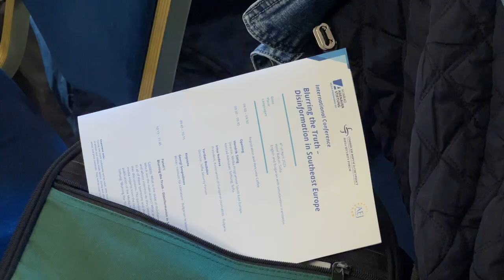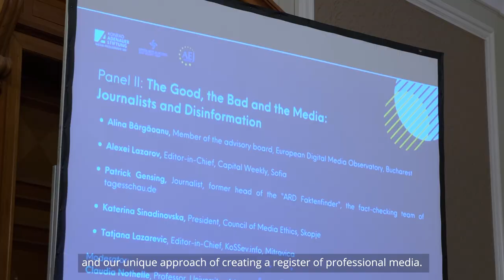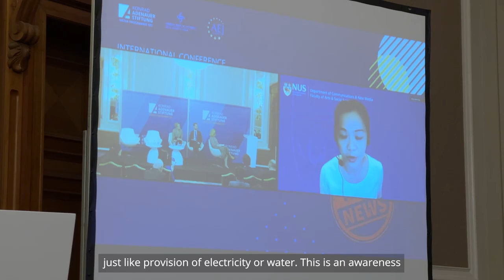International Conference on Disinformation in South East Europe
The KAS Media Programme South East Europe, together with the Sofia Security Forum and the Association of European Journalists Bulgaria, organized a conference in Sofia focusing on disinformation in the region. The aim was to analyze the influence of fake news and disinformation and how journalists deal with it. Countermeasures to combat disinformation were also discussed.